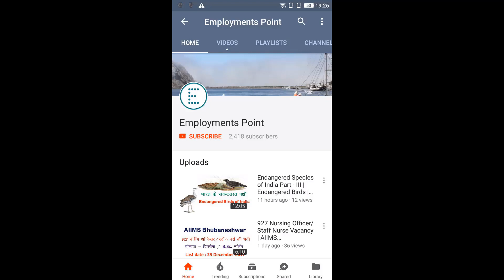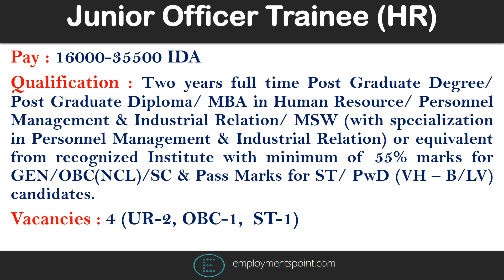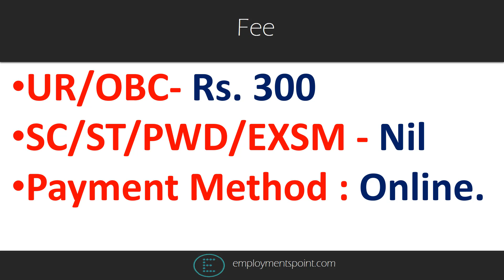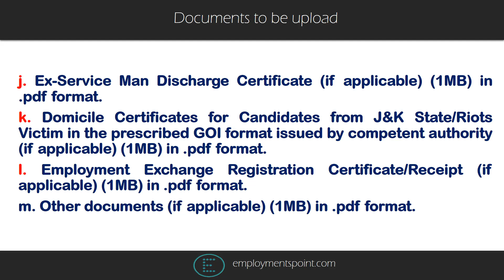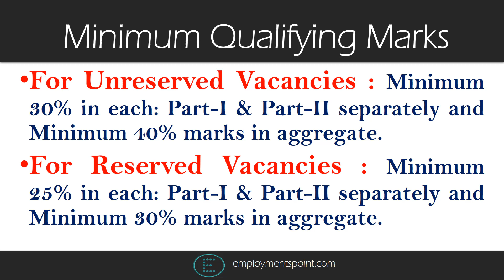PGCIL WR- I Trainee Recruitment 2018 || Last date : 19 April 2018 || Diploma Engineers, MBA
POWERGRID, Western Region Transmission System-I (WRTS-I), having transmission system in the states of Maharashtra,
Chhattisgarh, Goa, Seoni -Part of Madhya Pradesh invites applications from Bright, Committed and Energetic professionals
to join as Diploma Trainee – Electrical/ Civil and Junior Officer Trainee (HR) as detailed below -
Posts : Diploma Trainee – Electrical/ Civil and Junior Officer Trainee (HR)

Fee : 300 UR/OBC

Selection Mode :

For Diploma Trainee – Electrical/ Civil : Computer Based Test (CBT)/ Written Test
For  Junior Officer Trainee (HR) : Computer Based Test (CBT)/ Written Test followed by Computer Skill Test.